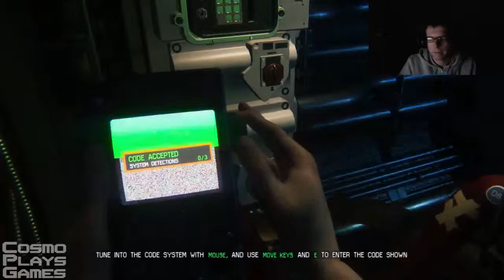Alien: Isolation - Playthrough - Pt 31 - The Anesidora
Aboard the Anesidora, we hunt for Marlow and Taylor and get more than we expected.